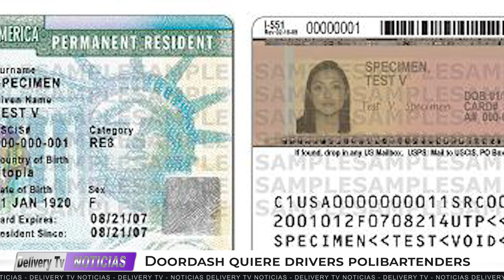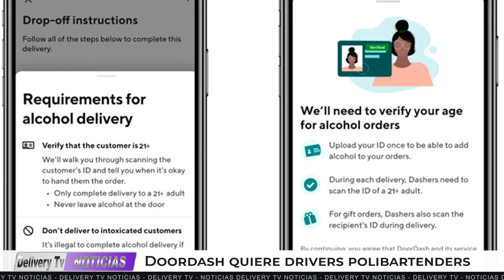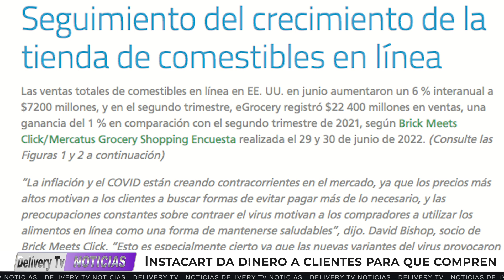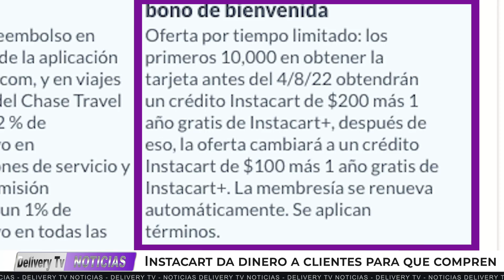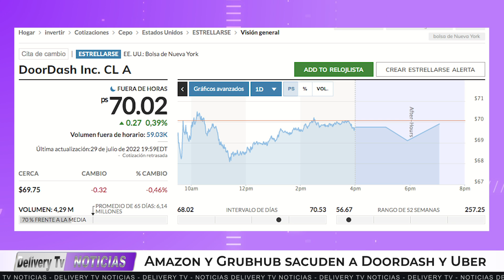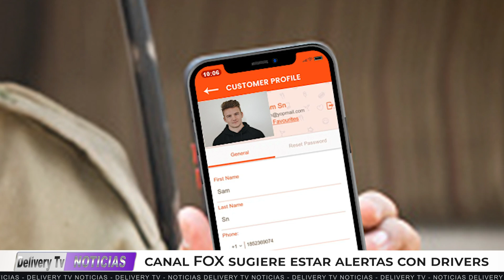NOTICIERO 39 Verificacion 2 Pasos Doordash - Mastercard Instacart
00:00 Titulares
00:21 Doordash quiere drivers polibartenders
01:40 Lanzan de un puente a driver de uber eats
02:38 Instacart da dinero a clientes para que compren
03:56 Amazon y grubhub sacuden a Doordash y uber
05:10 Y canal fox advierte a clientes no recibir orden si el driver no corresponde al de la cuenta